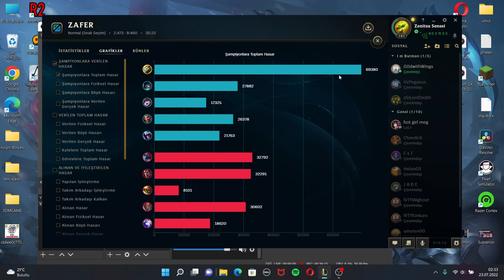YENİ BUFF LI MASTER Yİ İLE 2 V 5 ATTIK!!! 2022 [KOMİK MONTAJ]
Merhabalar
Bu gün sizlere yeni buff yiyen master yi ile ile oynadım. Kraken buildi ile yok ediyor.